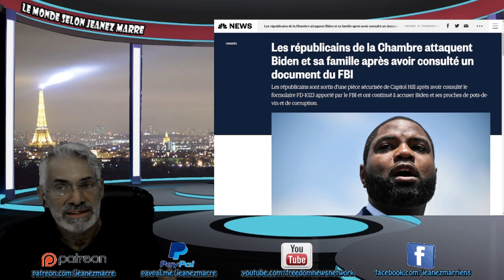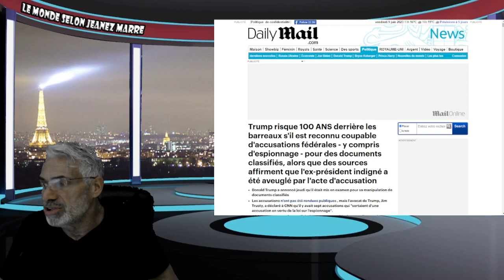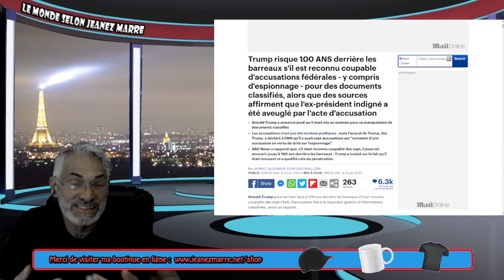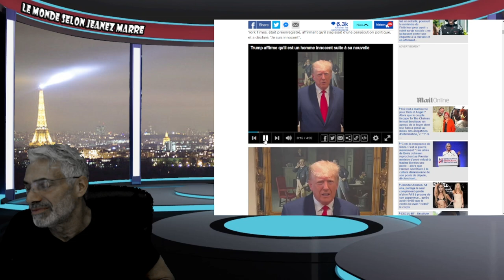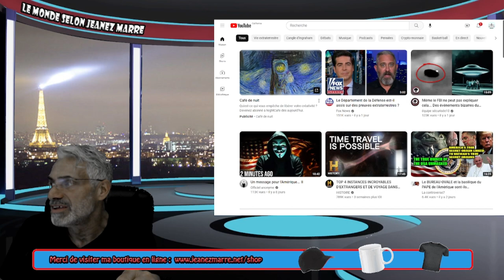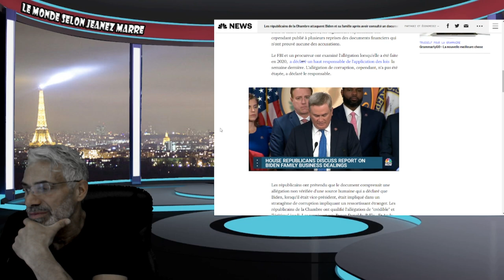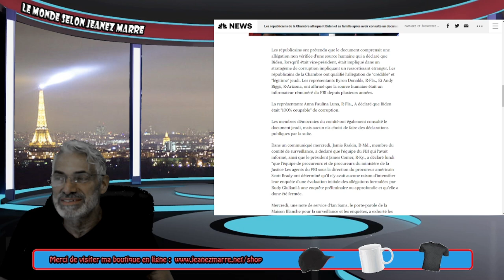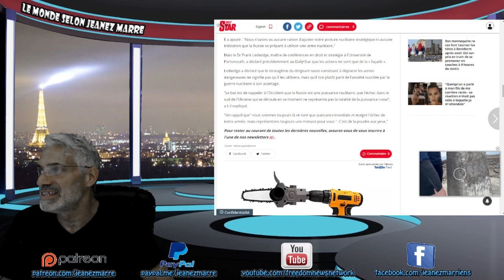WOW; C'EST GROS, C'EST DU TRÈS GROS; JAMAIS UN VENDREDI N'AURA ÉTÉ AUSSI REMPLI DE NOUVELLES.